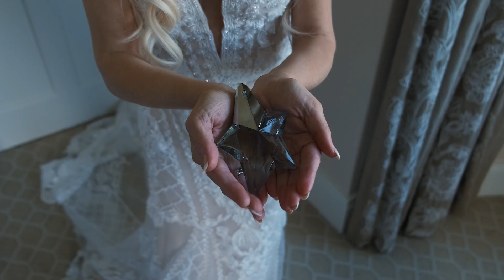Bride Preparation | Shelley & Clifford